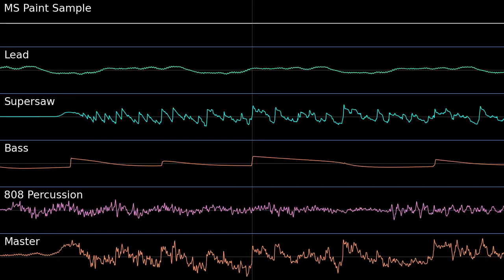adsr_envy - paint